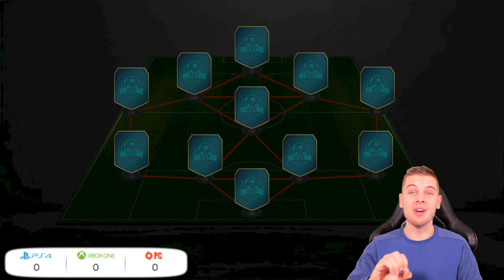DUURSTE FIFA 20 TEAM OOIT MAKEN!!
▸ Over deze video: Ik probeer mijn duurste FUT Draft record van FIFA 20 te verbeteren!! (in het Nederlands)